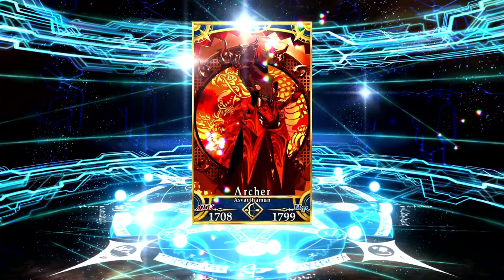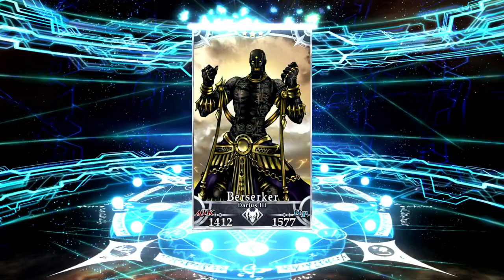The custody of Saber Astolfo Summons! FGO NA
These summons HURT but thankfully Knux was there to make it hurt less